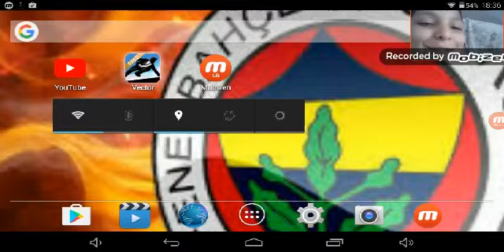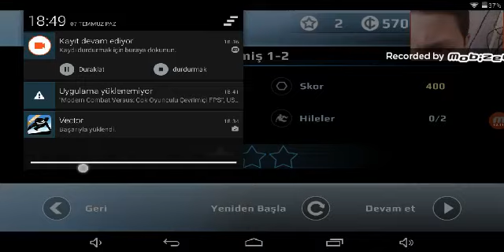Kacıs.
Seri. Degil